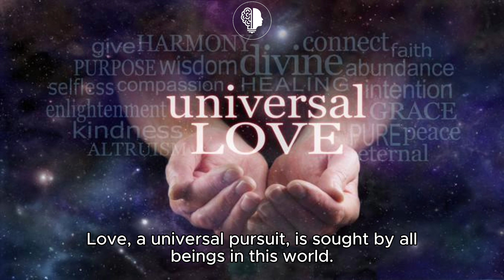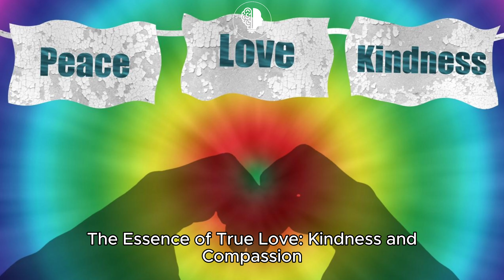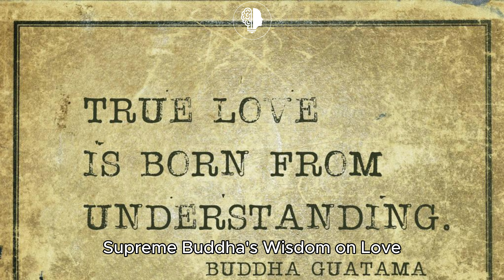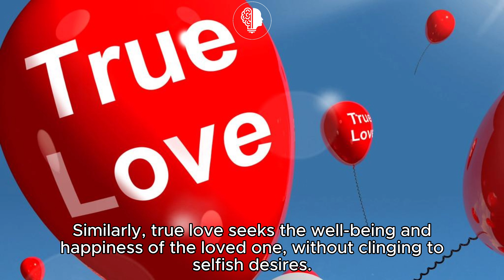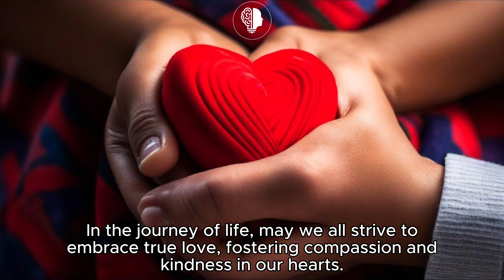What is True Love in Buddhism | A Guide to Compassionate Living | Inner Guide Galaxy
Welcome to another episode of the Inner Guide Galaxy program, where we explore life's answers through the profound teachings of our revered teacher, Supreme Buddha.

In today's episode about the essence of true love in Buddhism, let's unravel the layers of this profound topic. Love, a universal pursuit, is sought by all beings in this world. It is the very essence that sustains life.

Timestamps:
00:31 True Love and Attachment: Unveiling the Differences
01:03 The Essence of True Love: Kindness and Compassion
01:42 Compassion: A Guiding Light in True Love
02:03 Supreme Buddha's Wisdom on Love
02:29 Breaking the Chains of Attachment
02:57 The Cow and the Flower: Metaphors for Love
03:28 Choosing the Path of Correct Love
03:41 Embracing Peace through True Love